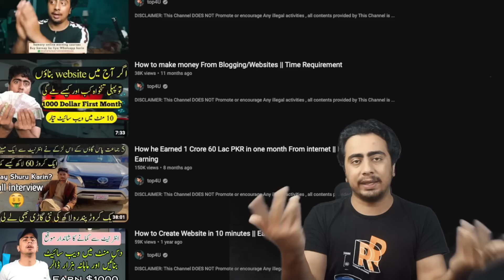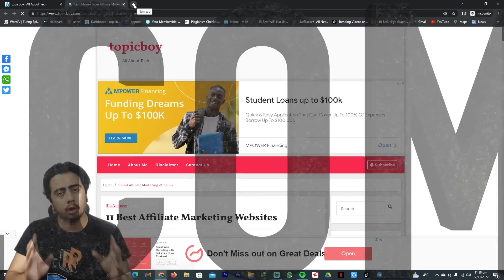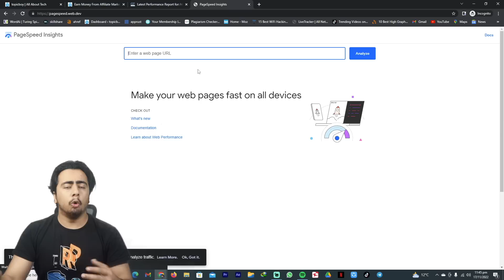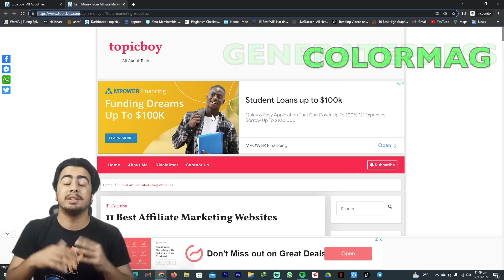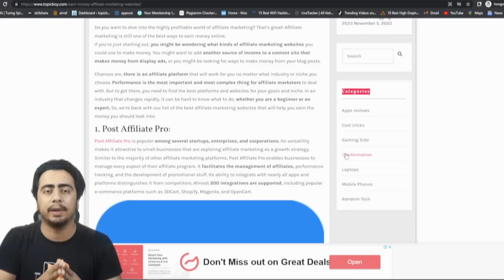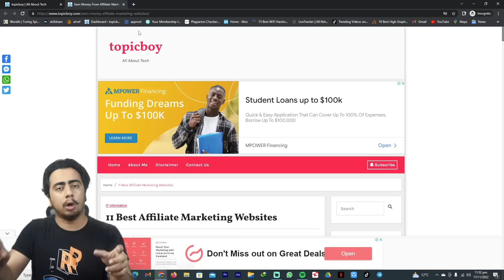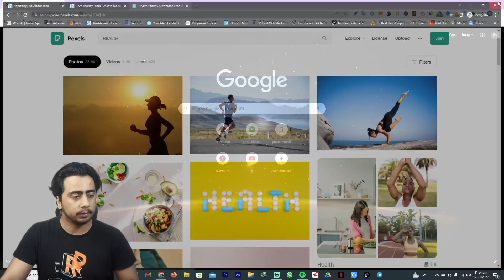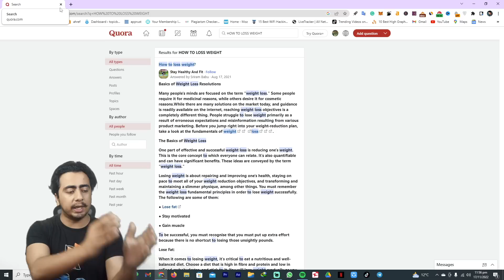Earn Money (Dollars) From Google Adsense || Adsense Approval For Wordpress/Blogger in 3 to 7 Days